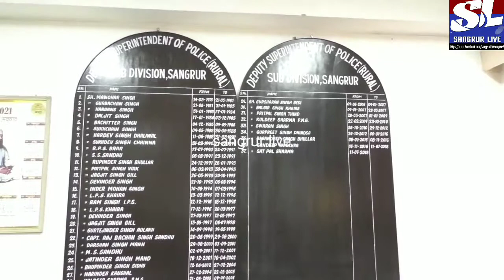ਇਹ ਸੀ ਸੰਗਰੂਰ ਦੇ ਨੇਤਾ ਦਾ ਖਾਸ,ਕੋਰੋਨਾ ਦੀ ਧਜੀਆਂ ਉਡਾਉਂਦੇ ਕੀਤਾ 20 ਤੋਂ ਵੱਧ ਬੰਦਿਆਂ ਨੂੰ ਪ੍ਰੋਗਰਾਮ ਚ ਸ਼ਰੀਕ।